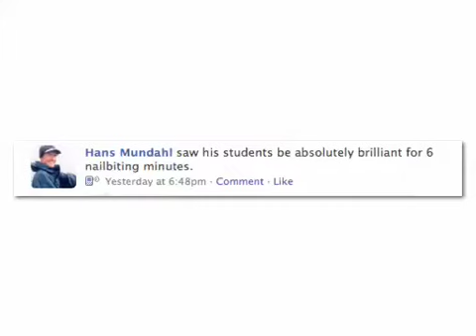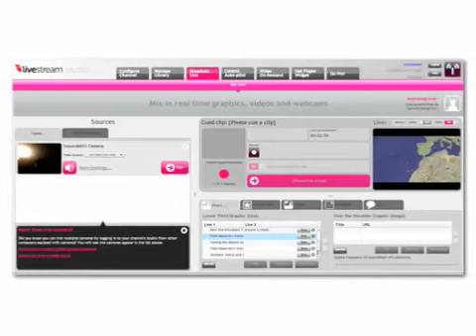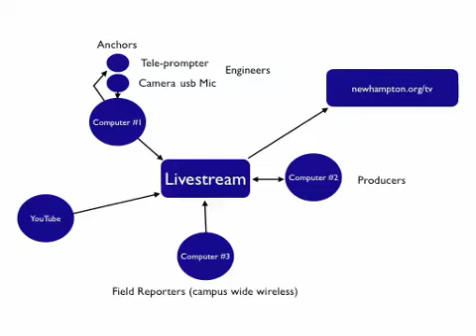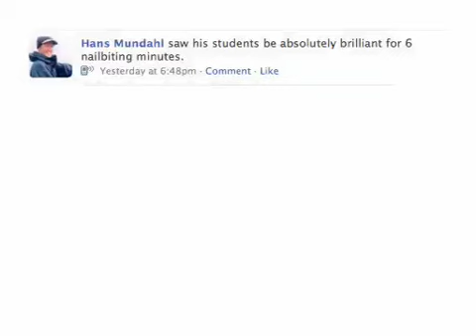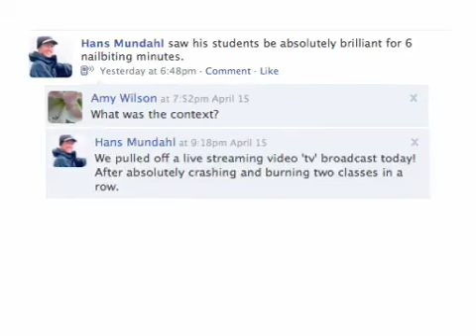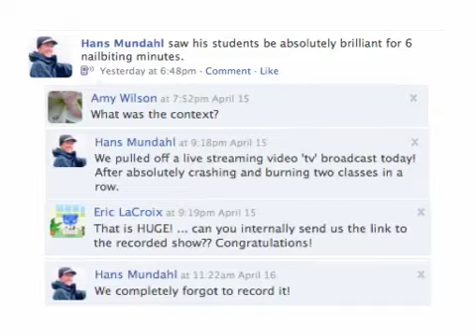Social Media and the Carpentry Puzzle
I've become a big fan of the power of social media in general and live video in particular to help me reach learner outcomes and create student engagement.  This video goes into how I got started with live video, and draws some comparisons to a very low tech inspiration.